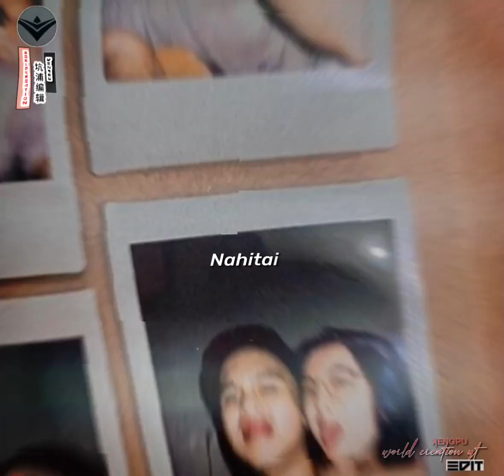Nang_a_kahi_tai_@GeorgeHaokipMusic || Thadou kuki status song ||xml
||𝙃𝙞𝙜𝙝 𝙌𝙪𝙖𝙡𝙞𝙩𝙮 𝙧𝙚𝙘𝙤𝙢𝙖𝙣𝙙𝙚𝙙 ||

Every music is not owned by me
 "𝙆𝙚𝙣𝙜𝙥𝙪𝙒𝙊𝙍𝙇𝘿𝙘𝙧𝙚𝙖𝙩𝙞𝙤𝙣"